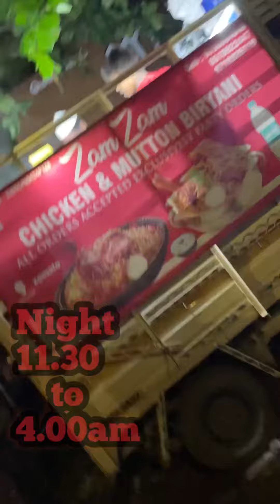Zam Zam Biryani Anna Nagar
Zam Zam Biryani
Anna Nagar available from
11.30pm to 4.00 am
 location blue star signal